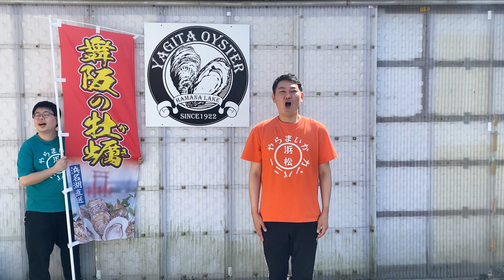令和の浜松あるある!?【家康くん前】【静岡県浜松市】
花時計の動画はこちら!!↓
遠州弁トーク!!【花時計】～花時計にまつわる素敵なエピソード～【静岡県浜松市】

令和の浜松あるある!?
【家康くん前】
おちゃ丸のTikTokに届いたコメント
【家康くん前】
調べて行くとどうやらある世代から
浜松で使われ出している集合場所のよう!!
果たしてその正体とは!?
そして"花時計前"との関係とは!?

まつりだ！ヤイソー！
浜松市出身のおちゃ丸と東京都出身の大福で

遠州弁と浜松のことを中心に
遠州地方（静岡県西部）の魅力をふんだんにお届け！

たまに
おちゃ丸の母校（浜松商業高校）のことやバスケの話、
東京都育ちの大福ならではのこぼれ話もしてるでね！
2021年10月より浜松市に住んでます！

毎週【月】【水】【土】週3回～19時更新中！～
やらまいか！

ダウンロードはこちらから!!↓
○TuneCore

●TELOPICT.com
●TELOPICTION